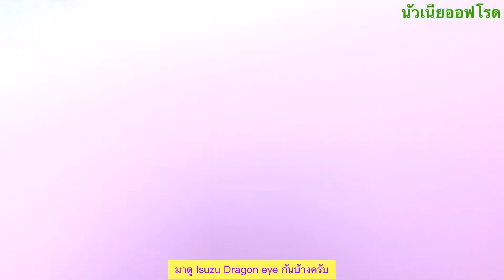Isuzu spark 2021 VS Isuzu rodeo dragon eye จุดชมวิวส์เขานางหย่องและเนินนกแก้ว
Isuzu spark 2021 VS Isuzu rodeo dragon eye ขับรถเล่นจุดชมวิวส์เขานางหย่องและเนินนกแก้ว เทือกเขานางหย่อง